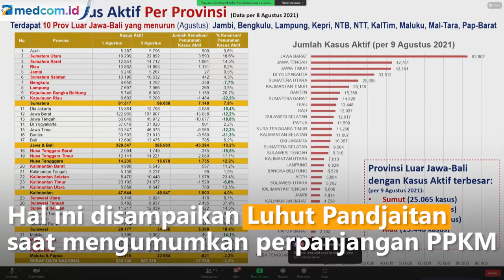Pemerintah Hapus Indikator Kematian dari Penilaian Status Kritis Covid-19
Pemerintah mengeluarkan indikator kematian dalam menilai kondisi krisis Covid-19 di daerah. Pengeluaran indikator kematian ini dilakukan karena ada temuan input data yang merupakan akumulasi beberapa minggu ke belakang.

Hal ini disampaikan oleh Menko Kemaritiman dan Investasi Luhut Pandjaitan saat mengumumkan perpanjangan PPKM level 4-3 hingga 16 Agustus 2021. Mulanya, Luhut mengatakan ada perbaikan yang cukup signifikan saat pemberlakuan PPKM.

Luhut mengatakan dalam penerapan PPKM Level 4 dan 3 yang akan dilakukan pada 10 Agustus-16 Agustus 2021 nanti, terdapat 26 kota atau kabupaten yang turun dari level 4 ke level 3, hal ini menunjukkan perbaikan kondisi di lapangan yang cukup signifikan.

Berdasarkan evaluasi tersebut, pemerintah mengeluarkan indikator kematian dalam penilaiannya. Penghapusan indikator kematian ini dilakukan karena ada akumulasi data selama beberapa minggu ke belakang.

Untuk diketahui, indikator angka kematian merupakan salah satu indikator yang ditetapkan oleh WHO dalam penilaian status krisis Covid-19 di satu wilayah. Indikator kematian menjadi salah satu penentu status level sebuah daerah.